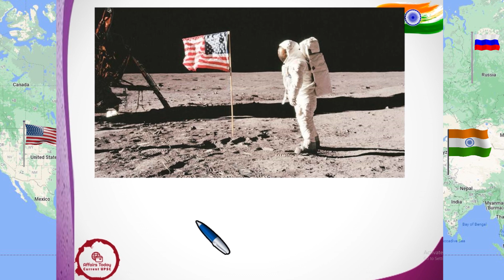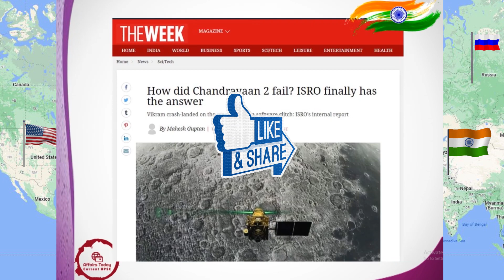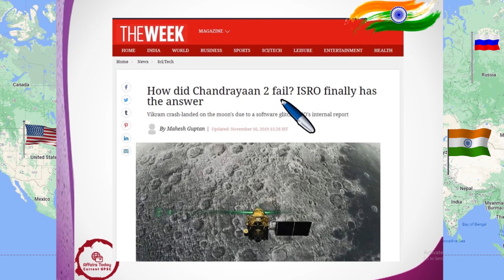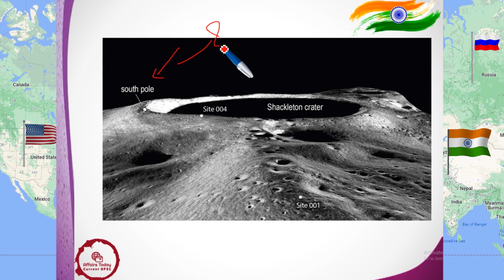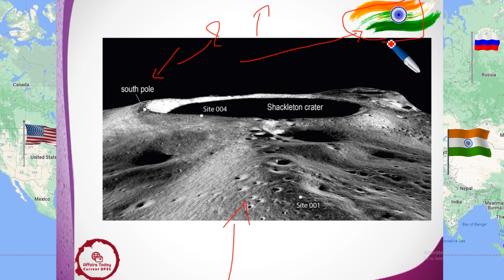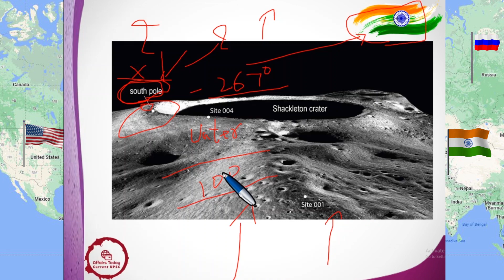Chandrayaan-3 Mission : India's Second Lunar Landing Attempt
Chandrayaan-3 spacecraft ready to be encapsulated into rocket, says ISRO
Indicating steady progress towards a mid-July launch, the Indian Space Agency, ISRO shared pictures of its third lunar spacecraft Chandrayaan-3, which has now been mated with the payload adapter. The payload adapter is a piece of hardware that is used to connect the satellite (payload) to the upper stage of a rocket. Once a satellite is mated with the payload dispenser, it is then encapsulated within the payload fairing (nose cone of the rocket) and then stacked onto the launch vehicle.

Dr S Somanath, Chairman, ISRO told that the Chandrayaan-3 lander and rover would retain the names used in Chandrayaan-2. This implies that the Lunar lander will be known as 'Vikram', a tribute to Dr Vikram A Sarabhai, the brain behind the Indian space programme. The rover will be known as 'Pragyan', a Sanskrit word that means wisdom. Launched in mid-July, the spacecraft would make a lunar landing towards the end of August, Dr Somanath added.

India is undertaking its third lunar mission and second lunar landing attempt, after the previous mission Chandrayaan-2 could not perform the lunar soft landing. While barely two kilometres above the lunar surface, as it was approaching a vertical landing, ISRO lost contact with the then 'Vikram' lunar lander.

The lander had made a hard landing on the lunar surface, which it did not survive, thus leaving the lunar landing mission incomplete. However, the orbiter from Chandrayaan-2 continues to circle the moon and provide science data from its payloads. Therefore, Chandrayaan-3 will not be having an orbiter that is mounted with multiple science payloads. Instead, it will serve as a propulsion module that will help the integrated spacecraft reach the lunar orbit.The Chandrayaan-3 orbiter weighs lesser than its predecessor. However, the payload mass reduced from the orbiter has been added to the Chandrayaan-3 lunar lander. This time around, ISRO had ruggedised the lander, placed larger solar panels for better power generation, added more fuel that can be used for manoeuvring, undertaken measures for failure tolerance and increased the scientific payloads.

The added mass on the lunar lander comprises more fuel, more ruggedisation, measures for failure tolerance and strengthening of landing legs and increased scientific payloads, larger solar panels for better power generation," Dr S Somanath, Chairman, ISRO told WION. He was responding to WION's question on whether the Chandrayaan-3 spacecraft would weigh lesser than its predecessor (which weighed around 3.6 tonnes or 3,600kgs).

Earlier, the Chairman of ISRO had told WION that the launch window for Chandrayaan-3 on board the LVM3 rocket would be between the 12th and 19th of July. The launch window is the ideal period for a launch mission and any day within that interval would be chosen based on a host of factors. Given that the Indian lunar spacecraft would require around six weeks to travel from the earth to the moon (a distance of 3,84,000 kms), precise calculations are carried out and the launch time is determined down to the minute. When determining the time of launch, the mission planners consider the weather forecast, a flight path that is free of space debris, the dynamic position of the destination(with respect to Earth), the time taken to travel to the destination, the manoeuvres involved, the rocket being used, the purpose of the mission, the movement and impact of other heavenly bodies etc.

Queried about how confident the positive mission outcome of Chandrayaan-3 is, Dr Somanath had told WION that he is always confident, but space is an unforgiving domain, where only rigorous testing and clear decision-making yield favourable results. Smilingly, making a mention of luck being involved, he said that "even luck comes out of hard work and the perseverance to do the right thing at the right time